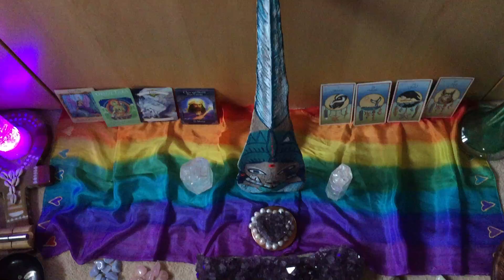Two Altars In One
Duality - two but not two.  Upper, middle, lower alter - connection, up/down, make one wonderful altar. Enjoy the healing in the silence.